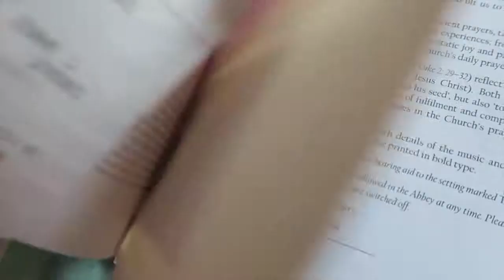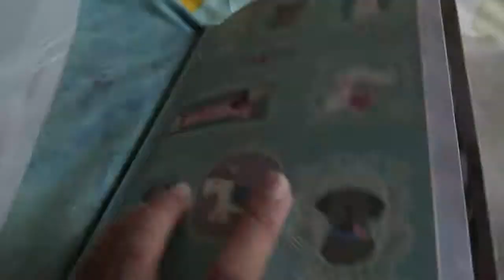everything i collected around europe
about me -
i'm shell (or michelle, whatever you prefer). i'm 25 and i mostly talk about books, writing, tv and movies on this channel. oh i also vlog from time to time. if you want, you can hit that subscribe button and we can be buddies who discuss fiction in all forms :)